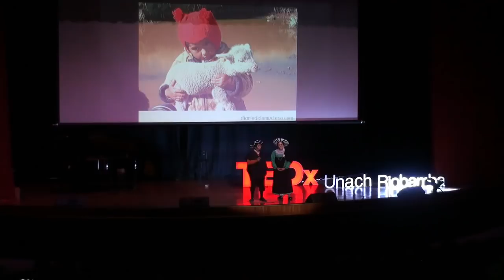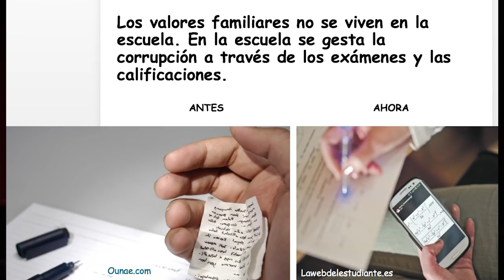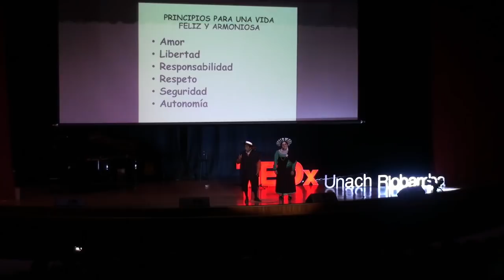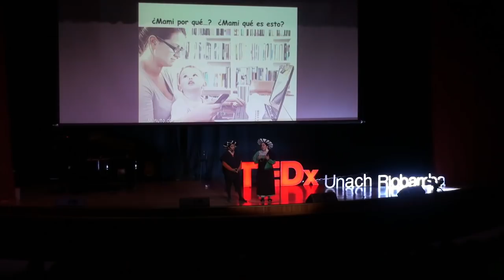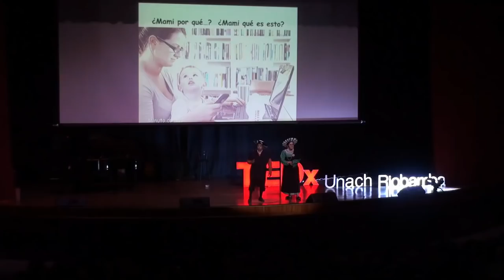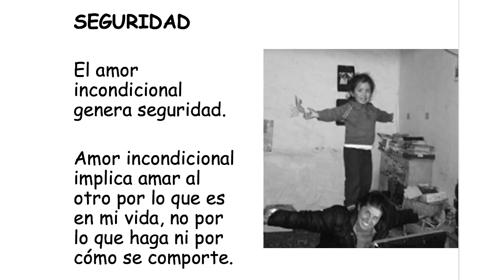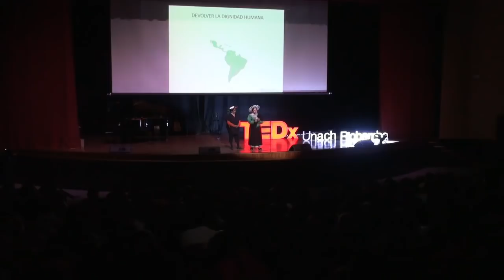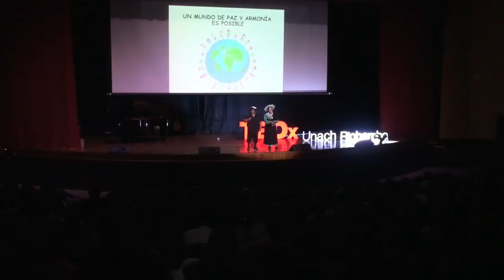Principios para una vida feliz | José María Vacacela y María Gabriela Albuja | TEDxUnachRiobamba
Gabriela y José son esposos y soñadores de una nueva sociedad. Cuentan cómo lo están logrando a través de Yachay Kawsay, una alternativa educativa con impacto social. José María es creador, fundador y Coordinador General de Yachay Kawsay. Facilitador y conferencista internacional sobre alternativas educativas, proyectos sociales, identidad e interculturalidad. María Gabriela es Diseñadora Curricular, Coordinadora Académica y Facilitadora de Inglés y Kichwa en Yachay Kawsay desde 2015.
Son esposos y soñadores de una nueva sociedad. This talk was given at a TEDx event using the TED conference format but independently organized by a local community.